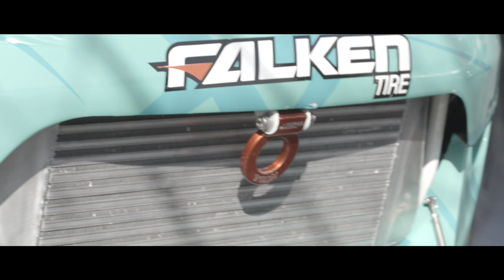Falken Tire on Leaving Formula Drift - Controlled Chaos Eps 7 - The Irwindale Final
The last episode of "Controlled Chaos - A Drifting Documentary" focuses on Team Falken's final event in Formula Drift. Falken will no longer have the same scale of presence with their own team with multiple drivers as they have had until now. They will continue to support drivers and drifting on a different, most likely much reduced scale.

The producers at GTChannel would like to thank Nick Fousekis, Jonathon Bradford, Steve Wong and everyone from Falken Tire who made this documentary possible.  Not only are you sponsors of this series but an inspiration to all of us involved in this sport. Thanks so much for your effort and contribution to this sport during the past decade.
We would also like to thank Scott Dodgion, Shay Alexander and the SPD Motorsports gang.  We must not forget Rick Lamber and the Race Tech Services team for always letting us get in their way and only give us smiles in returns.  Mike Kojima of MotoIQ and Chris Marion for always making the video crew feel like a part of this great team.
Obviously the drivers, Justin Pawlak for opening up to the camera and showing us the great guy you are.  Darren McNamara for your weird sense of humor and drive to excel.  Your Seattle win was one of the most awesome events we had the privilege to cover. Dai Yoshihara, you are part of the GTChannel team now.  Tough season but we can't wait to capture you on camera again on the podium.  And it will be more sooner than you think.
We would also like to thank Jim Liaw, Ryan Sage and everyone at Formula Drift for always giving us the access we need to make this show what it is. Yes even you Andy. John Pangilinan, Brandon Scarpelli and all at ID Agency, we love you despite the smelly yellow vests.
Daryl and the boys at Belle One Racing Communications, where would we be without you guys.  Chabin Mullen and his awesome crew, thanks for sharing your footage.
We'd like to thank GoPro for the incredible cameras and Ram Mounts that keep our GoPros from flying off the car.
Lastly, we'd like to give props to our incredible team of videographers, editors and graphic artists. Loren Haleston, Thomas Babiarz, Mark Haleston, Jared Auslander, Daniel Baker, Andrew Escarcega and EJ Kim.

Taro Koki and Scott Schlichter
Executive Producers

No really!